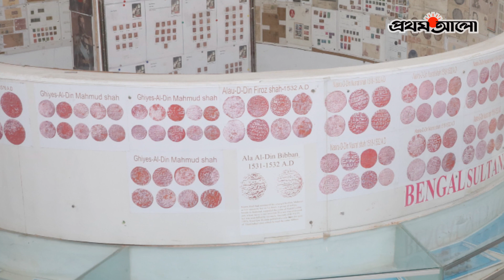দুর্লভ মুদ্রায় উপমহাদেশের ইতিহাস | Prothom Alo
Welcome to the official Youtube channel of Prothom Alo. Prothom Alo (Owned by Mediastar Limited) is the highest circulated and most read newspaper in Bangladesh. The online portal of Prothom Alo is the most visited Bangladeshi and Bengali website in the world. Prothom Alo has readership from 200 countries around the world. Prothoma Prokashon (Book Publisher), Protichinta (Quarterly Magazine), Kishor Alo, Bigganchinta, Prothom Alo Trust and ABC Radio are other concerns of Prothom Alo. You can find us here below,

ANTI-PIRACY WARNING